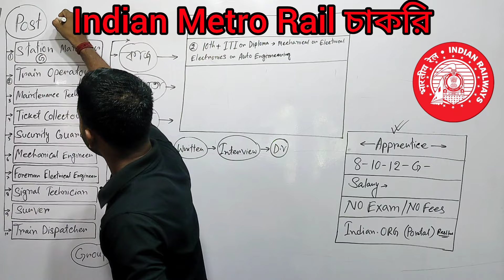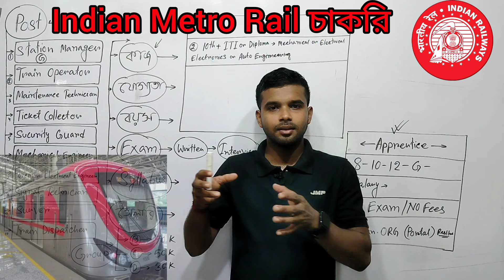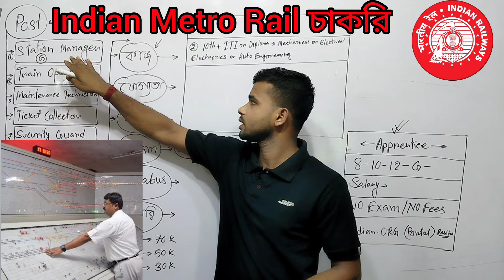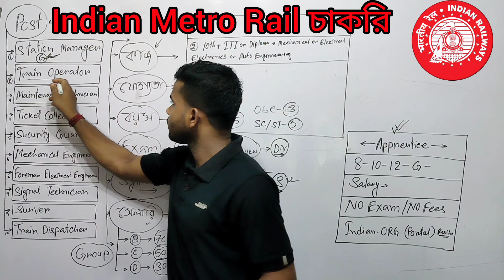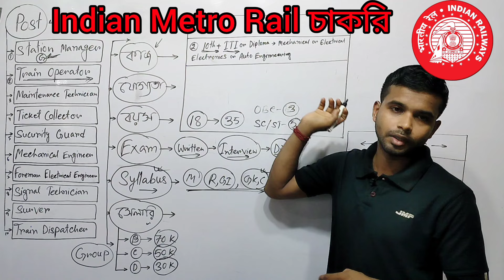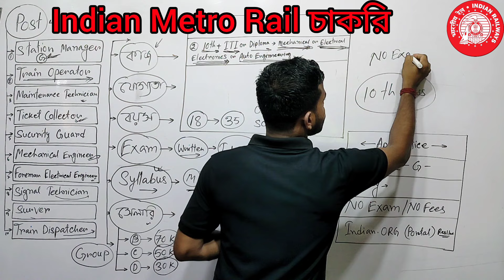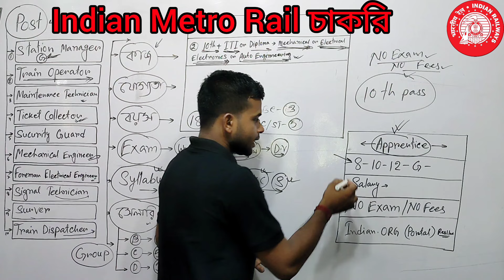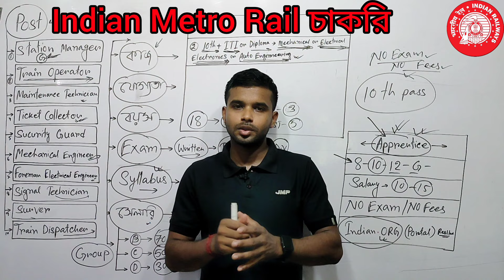মেট্রোরেলে চাকরি🤩 বিরাট সুযোগ, কিভাবে হবে? Indian Metro rail Eligibility criteria (A to Z) details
metro rail jobs
metro train driver job profile
metro rail jobs 2024
metro rail jobs in india
how to become metro train driver in india
metro rail job vacancy
metro rail driver kaise bane,chennai metro rail job
West Bengal metro job
how to apply metro rail job
metro train driver
how to apply chennai metro rail job
Indian metro rail limited job
West Bengal metro job vacancy 2024 iti
metro train driver kaise bane
Indian metro
metro train driver cabin
Kolkata metro rail vacancy